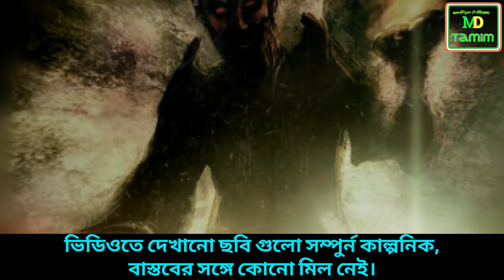আল্লাহ কেন শয়তান সৃষ্টি করলেন || Why did Allah Create the Shaitan || Devil || Lucifer